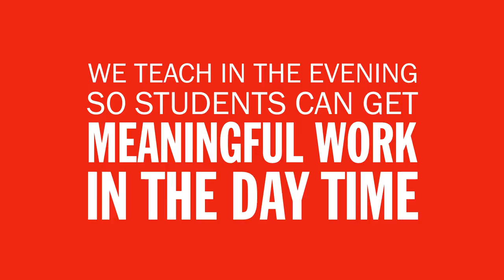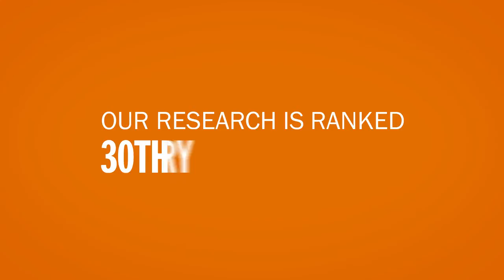Re-imagining university education: full-time evening study at Birkbeck, University of London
Birkbeck is a unique and special place to study. Our 3-year evening degree courses offer school-leavers and mature students the opportunity to gain meaningful work experience during the day, while studying for a prestigious University of London degree in the evening alongside the rich diversity of London’s working population. Ambitious London students and world-class academics are creating a new kind of university classroom.